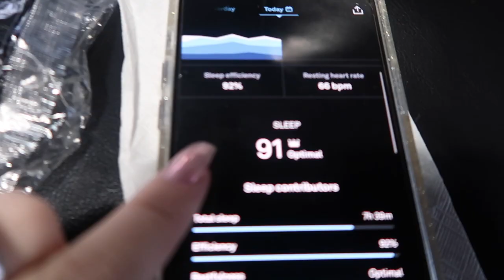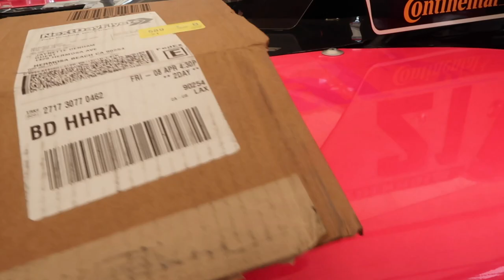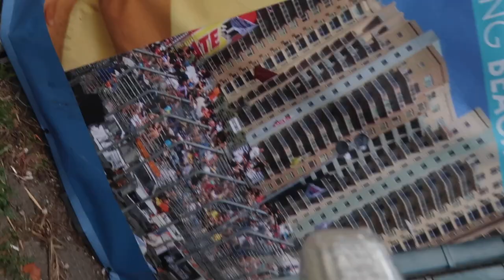STADIUM SUPER TRUCKS LONG BEACH GP VLOG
Hi guys! I am back with another vlog! I vlogged my stadium super truck race weekend at the Long Beach GP and I hope you all enjoy. Let me know what videos you want to see more of as well!